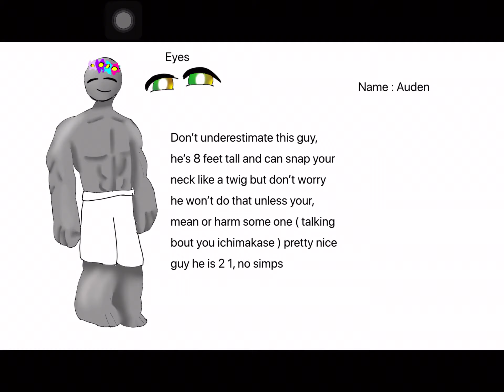I, m a d e, a n o t h e r, o c,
Why do I do the things I do